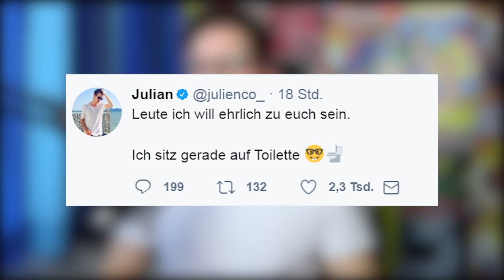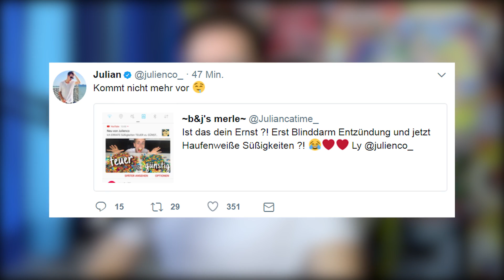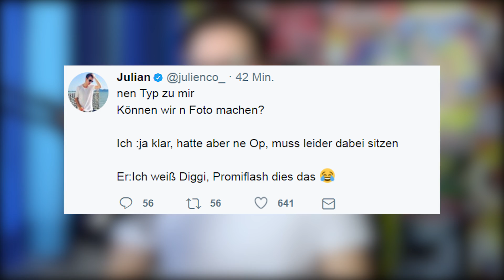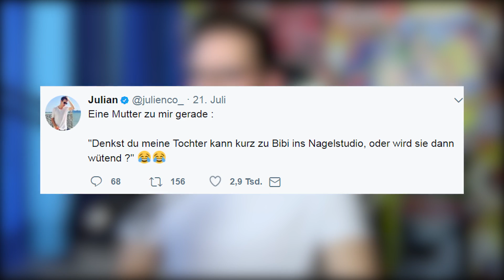Er ist wieder da